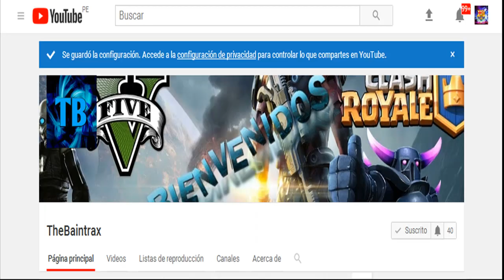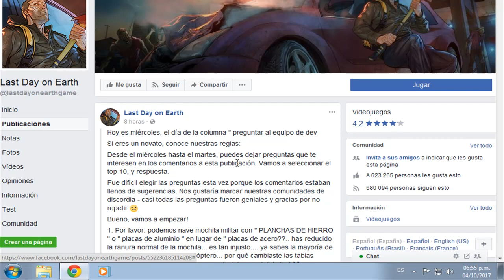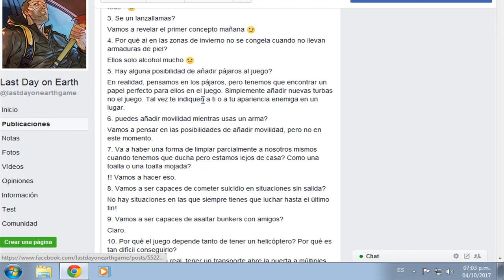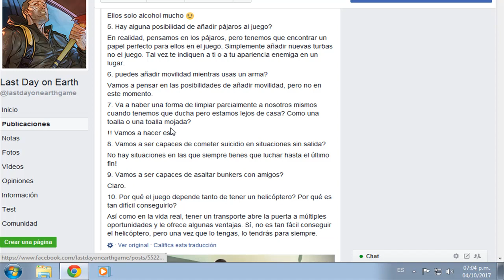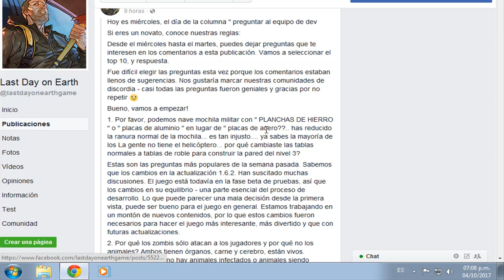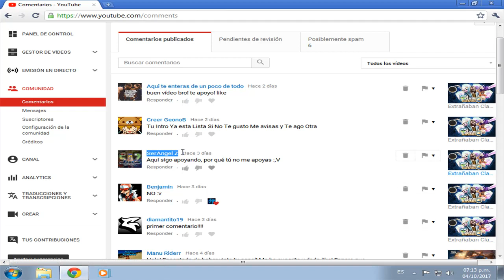Respuestas del equipo Dev/Last Day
Hoy es miércoles!! y como todos saben es el día donde el equipo dev responden nuestras preguntas que nosotros les hacemos.
Se vienen nuevas cosas para las próximas actualizaciones del juego y todas esas cosas de seguro harán que el juego sea mucho mas divertido.

Vídeo creado y subido por TheBaintrax.